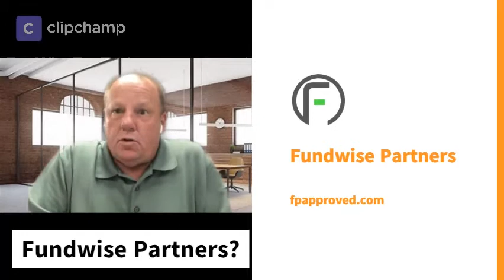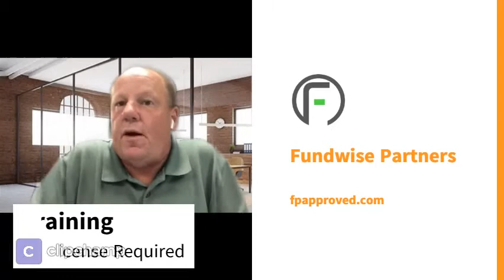Why Fundwise Partners?.....in 1 Minute